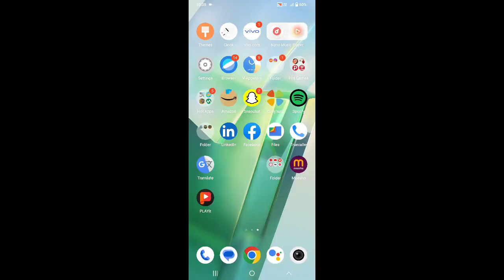best app for minecraft pocket edition mods❤️